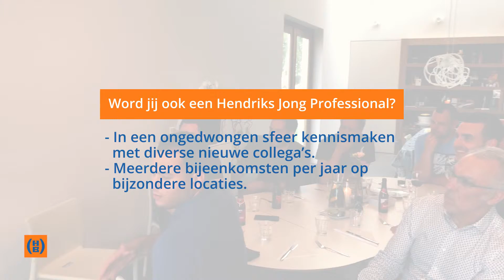Meet en greet Hendriks Jong Professionals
Enkele keren per jaar komen de Hendriks Jong Professionals bij elkaar om nader kennis met elkaar te maken. Deze keer werd er gekookt bij het Paddestoelenhuis in Berghem.